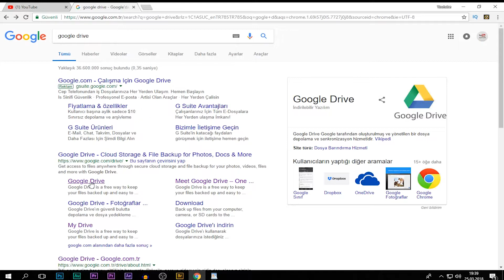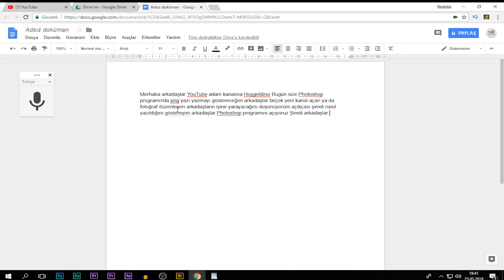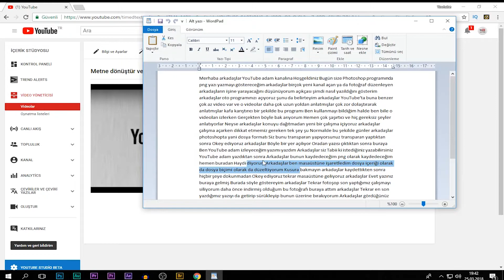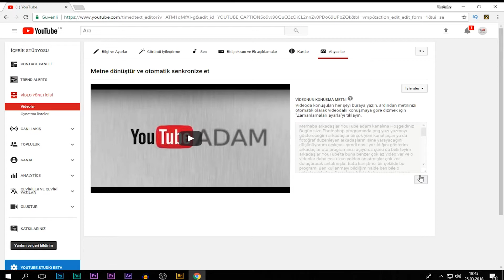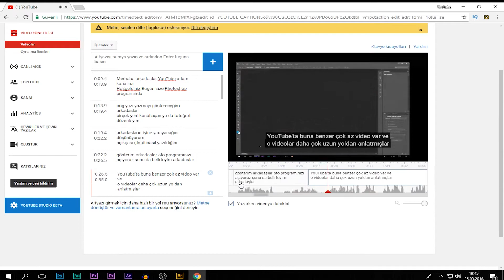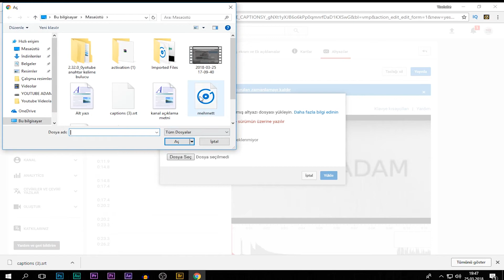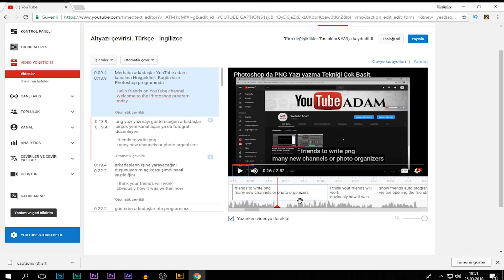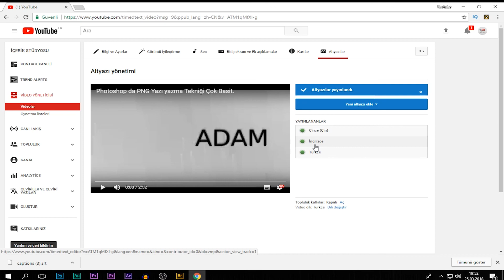YOUTUBE ALT YAZI EKLEME ÇOK KOLAY PROGRAMSIZ,youtube eğitim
Youtube videolarınıza alt yazı eklemek artık çok kolay.
videoyu dikkatli bi şekilde izlerseniz sizde yapabilirsiniz iyi seyirler,youtube eğitim

"YARDIMCI OLABİLMEM İÇİN LÜTFEN DİKKATLE OKUYUNUZ"

Aşağıdaki soruları soruyorsanız bu video tam size göre:
➤ Adobe Audition ses mix mastering ve tüm efekler ?
➤ Vide montaj videoları iş görür mü?
➤ Nasıl video montaj yapılır?
➤YouTube için nasıl video montajlanır?
➤ Video montaj etmek için program var mı?
➤ Video montaj nasıl yapılır?
➤ Video montajlama nasıl yapılır?
➤ Video montaj programları hangileri?
➤ Video montajı yapmak için muhteşem bilgi gerekir mi?
➤ Video montaj eğitimi var mı?

Merhaba, ben  Youtube Adam. Kanalım da  eğitim, eğlenceyi harmanlayarak sanat, grafik, tasarım ve fotoğraf severler için pratik aynı zamanda uygulamalı türkçe dersleri hazırlıyorum. Genellikle grafik tasarım sürecinde Adobe Photoshop  ve diğer tüm Adobe programlarını profosyenel bi şekilde kullanarak fotoğraf efektleri ve fotoğraf düzenleme tekniklerini öğrenmek isteyen kitleyi hedef almaktayız.

İster amatör isterse de profesyonel olun her ikiniz içinde hem temel eğitim hem de ileri düzey eğitimlerin olduğunu fark edeceksiniz. Uygulamalı fotoğraf çalışmaları nasıl yapılır sorusuna cevap veriyoruz.
Türkçe eğitimler hazırlayarak üniversite okuyan, okumayan, yabancı dil bilmeyen ya da özel okullara, kurslara bütçesi yetmeyen geçliğe yardım etmek tek hedefim.
Tabi yukarıda anlattıklarımın yanında bir çoğunuzun işine yarayacağını düşündüğüm YouTube para kazanma ve hayatımı paylaştığım vloglar/videolar üretiyorum.